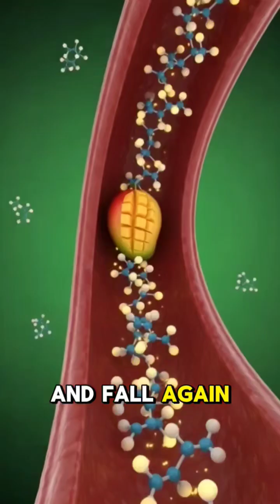ushealthcare health anatomy facts aivideo